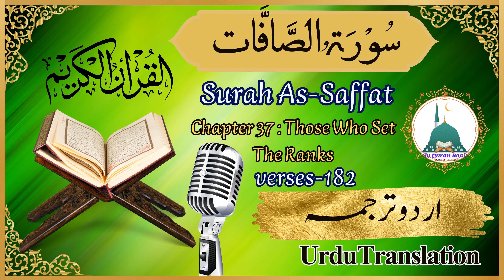37. Surah As-Saffat | The Rangers | Urdu Translation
37. Surah As-Saffat | The Rangers | Urdu Translation
37. Surah As-Saffat |The Prostration | Urdu Translation
Surah As-Saffat
This is the most soothing compilation of Arabic recitation by Mishary bin Rashid al-Afasy, voice over by Shamshad Ali Khan and very easy to understand simple Urdu translation by Moulana Fateh Muhammad Jalandhari
 As-Saffat (Arabic: الصافات, ’aṣ-ṣāffāt, meaning: Those who rank themselves in Order,[1] "Ranged in Row", "The Rangers") is the 37th chapter (sūrah) of the Qur'an with 182 verses (āyāt).

Regarding the timing and contextual background of the believed revelation (asbāb al-nuzūl), it is an earlier "Meccan surah", which means it is believed to have been revealed in Mecca, rather than later in Medina.